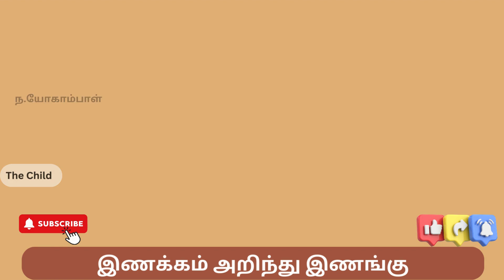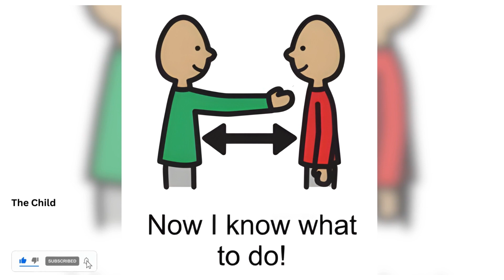ஆத்திச்சூடிஇணக்கம் அறிந்து # இணங்கு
நன்றி
திருமதி ந .யோகாம்பாள்